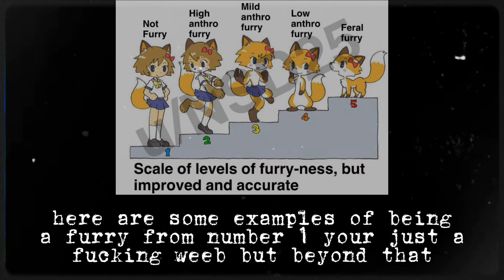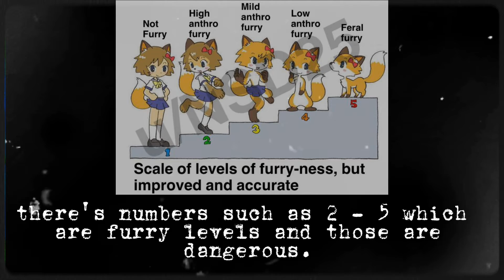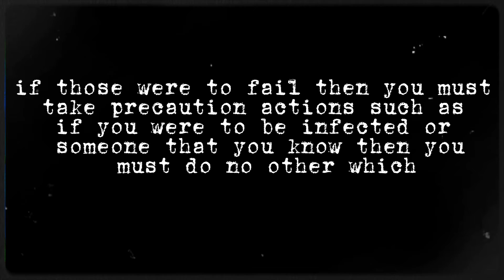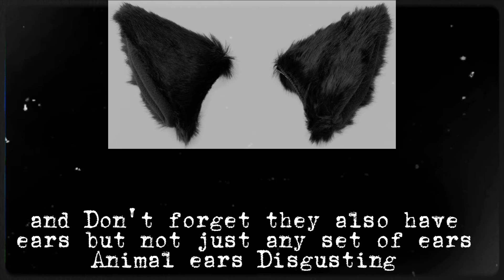THE A.F.G know your Enemy